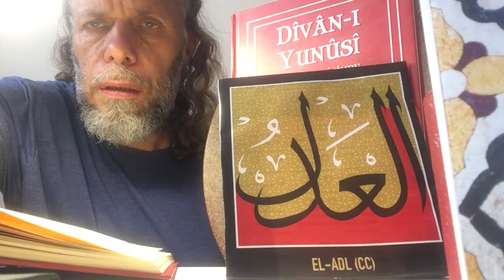SÜLEYMAN ŞAHİNTÜRK “” DAHA NE İSTERSİN Kİ “” ( Allah’a kul olmuşsun daha ne istersin ki ) “”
ALLAH’A KUL OLMUŞSUN
DAHA NE İSTERSİN Kİ
PEYGAMBERİNE ÜMMET

DUYDUK SELEFTEN SÖZÜ
ÂYİNE YAPMIŞ ÖZÜ
BAK LÜTFEYLEMİŞ SÖZÜ

EMÎNİSİN SEN HAKK’IN
HAKK’IN LÜTFUDUR AKLIN
HAKK SANA SENDEN YAKIN

SEN RAHMAN’IN YÜZÜSÜN
ÂLEMLERİN ÖZÜSÜN
LEVH KALEMDE YAZISIN

HALİFEY RÛY’İ ZEMİN
KIBLESİ MELEKLERİN
MERKEZİ FELEKLERİN

HİKMETİ VERMİŞ SANA
SUNMUŞ KADEHİ CANA
İÇ DİYE KANA KANA

BAK EN ÖNEMLİ HUSUS
SEVGİ İNSANA MAHSUS
SENDEDİR AR-I NAMUS

YUNÛSÎ DİNLE VE SUS
İNSANDA MAYEDİR TUS
SENDE DENİZ OKYANUS